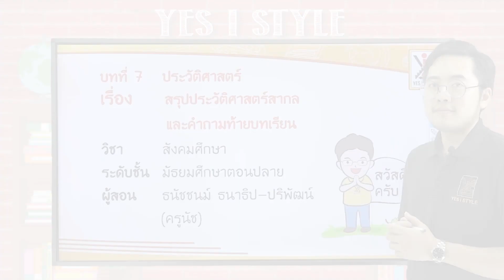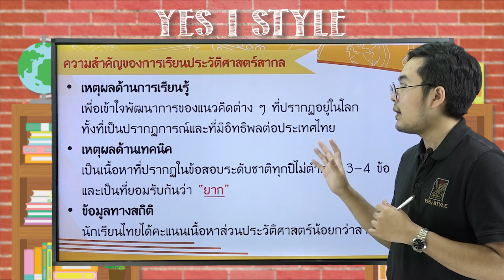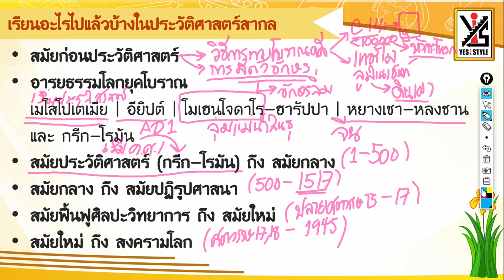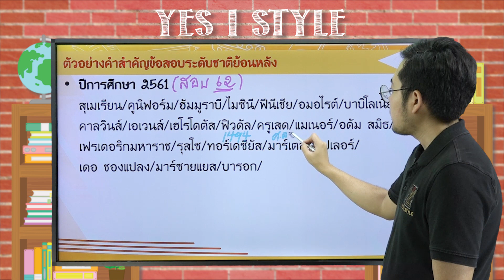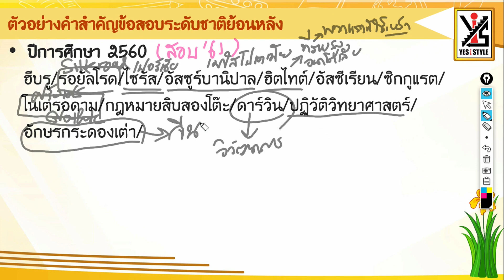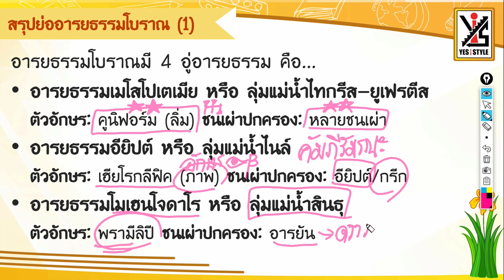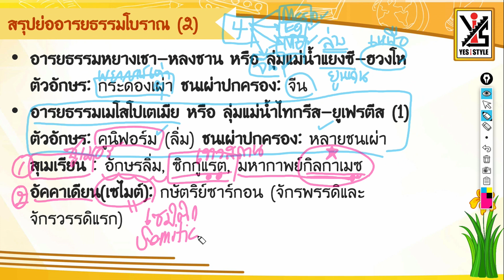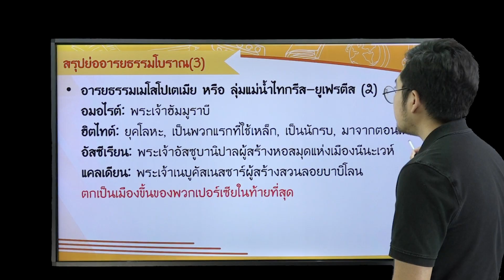สังคมศึกษา ม.6 ตอนที่ 32 สรุปประวัติศาสตร์สากลและคำถามท้ายบทเรียน Part 1 - Yes iStyle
สอนวิชาสังคมศึกษา ระดับชั้น มัธยมศึกษาปีที่ 6 ตอนที่ 32
เนื้อหา สรุปประวัติศาสตร์สากลและคำถามท้ายบทเรียน Part 1 โดยครูนัช ธนัชชนม์